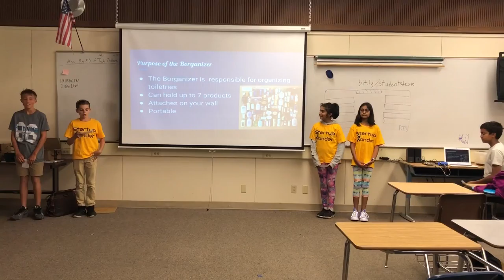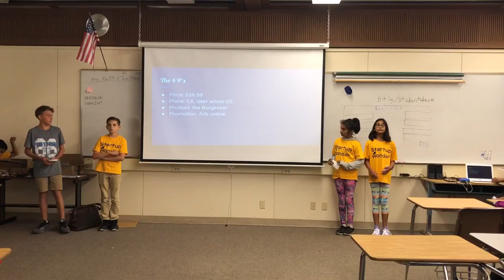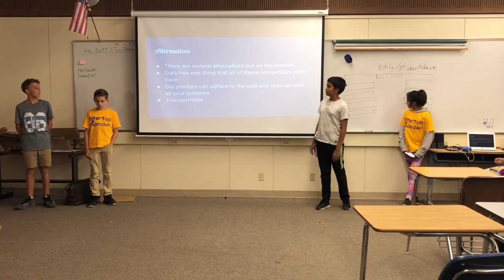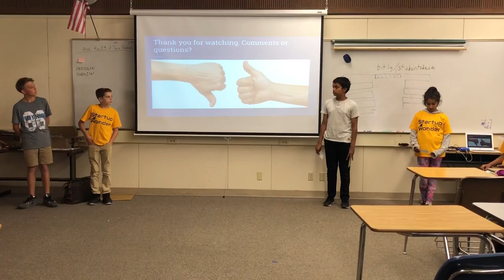Business Wk3, June 29 Team 2, Palo Alto ( Business Gunn High. Borganizer) - Startup Wonder